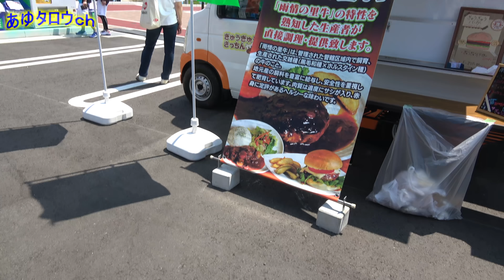【未公開映像】全日本実業団に行ってきました！NTT西日本の裏側!?【ソフトテニス】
NTT西日本のみなさん、ほんとーに良い人達で、こんなあゆタロウを受け入れてくれてありがとうございます❗(^ー^)
そして、全日本実業団ソフトテニス大会4連覇、おめでとうございます❗(o´・∀・)o
次は練習に参加させてくださいね❗(^ー^)笑

※あゆタロウチャンネル宛て、と記載お願い致します！

2014年 日本リーグ4位(シングルス担当)

◆◆◆あゆタロウグッズ◆◆◆
KEIスポーツネットショップ

↓↓【ソフトテニスドッキリ】もしも街中で歩いてる女の子が国体選手だったら！↓↓